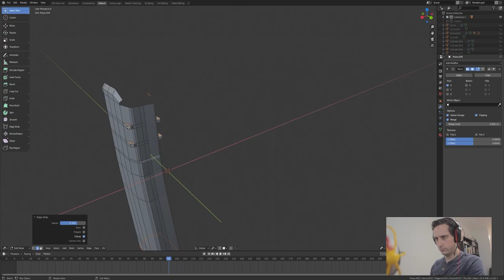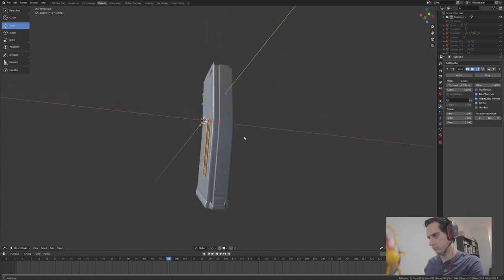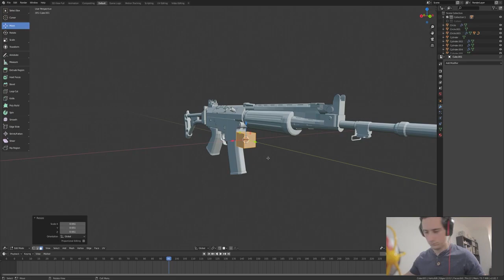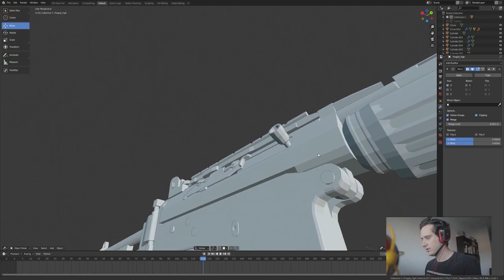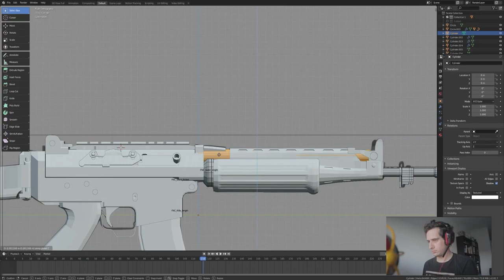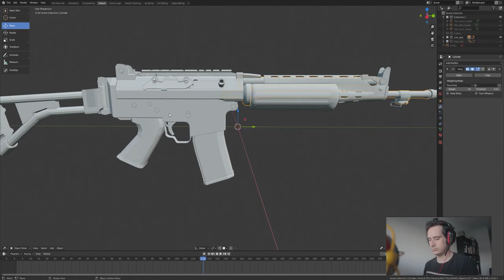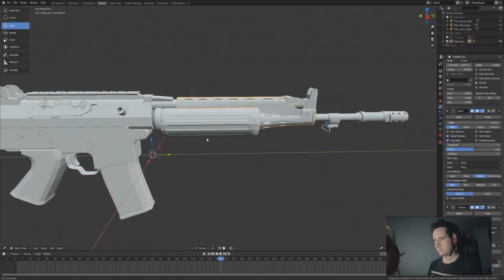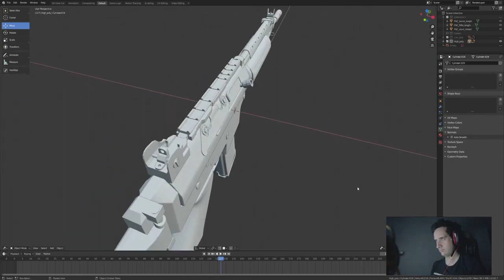Blender Weapon Modeling Timelapse - part3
Timelapse of my recent 3d Modeling project streamed on Twitch